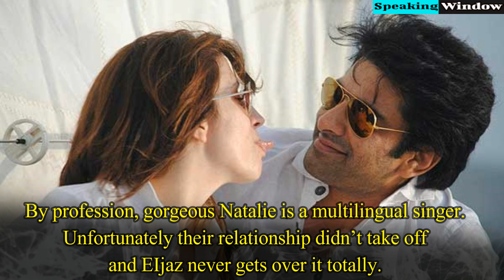TV Actors Who Married Foreigners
1. Aly Goni and Natasa Stankovic:- Aly Goni who is popularly known as Romi from Ye Hai Mohabbatein, fell in love with famous DJ wale babu girl Natasha Stankovic. Serbian glam doll Natasha Stankovichas already stolen many hearts in Bollywood. But, after dating some months, Aly Goni decided to split up with Natasha due to some adjustment issue and cultural mismatches.

2. Shaheer Sheikh and Ayu Ting Ting:- Kashmiri handsome boy Shaheer Sheikh was who became actor. He fell in love with Indonesian singer Ayu ting ting. They were in long distance relationship and things didn’t work between them. After one year they broke up.

3. Kushal Tandon and Elena Boeva:- Kushal and Bulgarian beauty Elena Boeva were noticed in Nach Baliye 5. They got much appreciation for their dance sync and unbeatable chemistry. After voting out of the show, they disappointed their fans by breaking up mutually.

4. Eijaz Khan and Natalie Di Luccio:- Popular small screen hero Eijaz Khan met his lady love Natalie Di Luccio for the first time. Canadian charisma Natalie fell in love with Eijaz for his generous gesture. By profession, gorgeous Natalie is a multilingual singer. Unfortunately their relationship didn’t take off and EIjaz never gets over it totally.

5. Sweta Keswani and Alexx O’Nell:- Shweta and Alexx broke their marriage after 4 years of their marriage. But Shweta was so mad about her foreigner boyfriend Alexx that she left her own parents. Alexx is famous actor and musician who was born in Canada but now settled in India.

6. Shama Sikander and Alexx O Neil:- After breaking up, with Shweta it was Shamma who got involved with Alexx. Shama was in depression when she started dating Alexx. Alexx and Shama were in live in relationship and they parted their ways in 2014.

7. Shweta Keswani and Ken Andino:- When everything was over between Shweta and Alexx, Shweta finally found her dream man Ken Andino. Ken is a US based lawyer and Shweta met her during a USA trip. Now they are married and have a wonderful daughter.

8. Shama Sikander and James Milliron:- Shama again fell in love with her new foreigner boyfriend James Milliron and they have been staying together for last some years. James Milliron is Amercian businessman. They got engaged in 2018.

9. Kashmira Shah and Brad Listermann:- Mother of two beautiful kids with her present husband, Kashmira was in relationship with American businessman Brad Listermann. They had a chapel wedding but after 5 years they got divorced.

10. Suchitra Pillai and Lars Kjeldsen:- Talented actress and model Suchitra Pillai met her man Lars Kjelden who is a Denmark-based environmental engineer. They met through some common friends at a party. They have been married for last 13 years and have a beautiful daughter Annika.

11. Purbi Joshi and Valentino Fehlmann:- Purbi Joshi met her love Valentino when she was searching for an apartment in Los Angeles. Valentino Fehlmann is US based financial advisor. Purbi and Valentino were in long distance relationship before their marriage. They finally took vows in 2014.

12. Dimple Inamdar and Mark Weekes:- Dimple Inamdar and Mark Weekes got married in 2014. Mark is an investment banker.

13. Akhil Mishra and Suzanne Bernert:- Akhil Mishra and Suzanne Bernert have been married for last 8 years now.